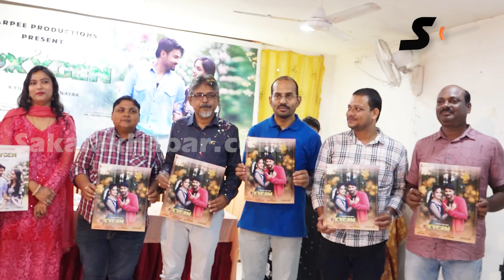ପାର୍କରେ ଦୁଇଟା ବୁଢା ମୋତେ ଲାଇନ ମାରୁଛନ୍ତି || Odiya Latest News || Sakala Khabar